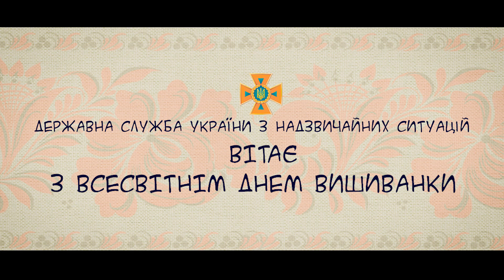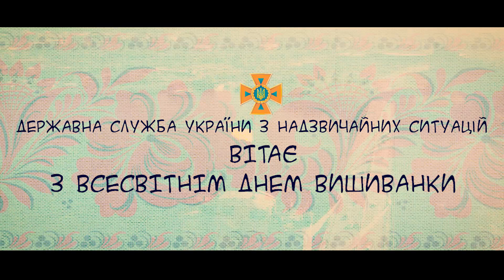Привітання З Днем Вишиванки !